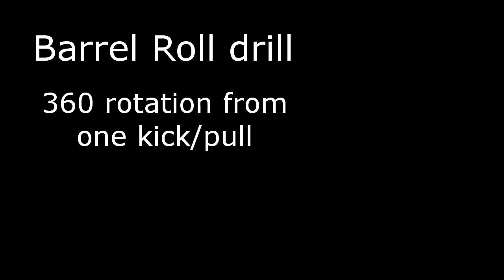Swimming drill - barrel roll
The goal of this drill is to perform a full 360 with just one kick & pull for propulsion.  This requires a good hip drive and body position.